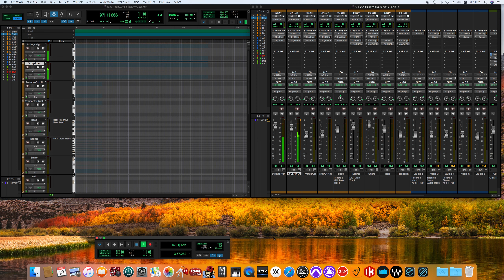Happy Xmas (War Is Over) / John Lennon and Yoko Ono song cover -off vocal ver.- 🎄🎅🎁🍗🎂🎄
John & Yoko and The Plastic Ono Band with the Harlem Community Choir
John Lennon and Yoko Ono and the Plastic Ono Band with the Harlem Community Choir
ジョン&ヨーコ&プラスティック・オノ・バンド・ウィズ・ザ・ハーレム・コミュニティ・クワイア
ジョン・レノン&オノ・ヨーコ プラスティック・オノ・バンド・ウィズ・ザ・ハーレム・コミュニティ・クワイア
Happy Xmas (War Is Over)
ハッピー・クリスマス（戦争は終った）
B-side "Listen, the Snow Is Falling" (Yoko/Plastic Ono Band)
B面 ほら、聞いてごらん、雪が降っているよ（オノ・ヨーコ&プラスティック・オノ・バンド）

Personnel
John Lennon – vocals, guitar, producer
Yoko Ono – vocals, producer
The Harlem Community Choir – backing vocals, Children's Choir
May Pang – backing vocals
Nicky Hopkins – piano, chimes, glockenspiel
Teddy Irwin – guitar
Jim Keltner – drums, sleigh bells
Hugh McCracken – guitar
Chris Osbourne – guitar
Stuart Scharf – guitar
Roy Cicala – recording engineer
Phil Spector – producer

ジョン・レノン - ボーカル、アコースティック・ギター
オノ・ヨーコ - ボーカル
ヒュー・マクラッケン - アコースティック・ギター
クラウス・フォアマン - ベース[11]
クリス・オズボーン - アコースティック・ギター
テディ・アーウィン - アコースティック・ギター
ニッキー・ホプキンス - ピアノ、チャイム、グロッケンシュピール
スチュアート・シャーフ - アコースティック・ギター
ジム・ケルトナー - ドラム、ベル
ハーレム・コミュニティ・クワイア - バッキング・ボーカル
メイ・パン - バッキング・ボーカル

ほら、聞いてごらん、雪が降っているよ
ジョン・レノン - アコースティック・ギター
ヒュー・マクラッケン - エレクトリック・ギター
クラウス・フォアマン - ベース
ニッキー・ホプキンス - ピアノ、チャイム

Ono whispers, "Happy Christmas, Kyoko", then Lennon whispers, "Happy Christmas, Julian"

「WAR IS OVER！ IF YOU WANT IT Happy Christmas From John & Yoko 」